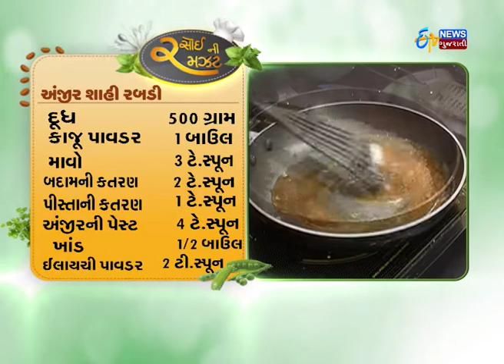Etv News Gujarati l Rasoi ni Ramzat l Kesar Badam Barfi l Anjir Sahi Rabadi l 01 Aug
Rasoi Ni Ramzat is a cookery show telecasts daily on ETV News Gujarati @ 2:30pm.To participate in this show send ur recipes n pic at